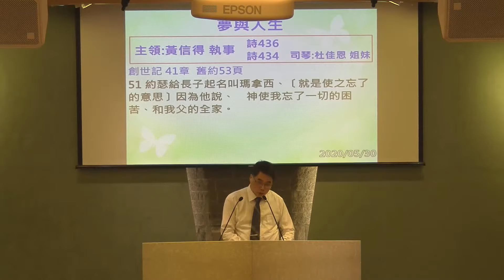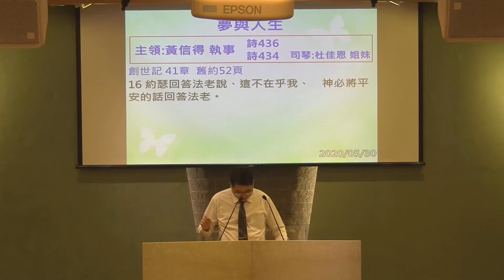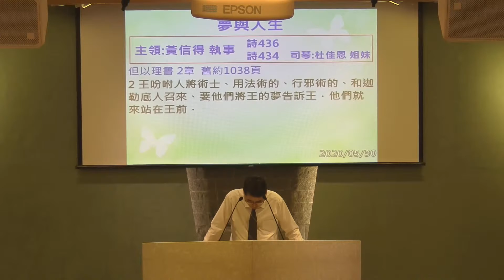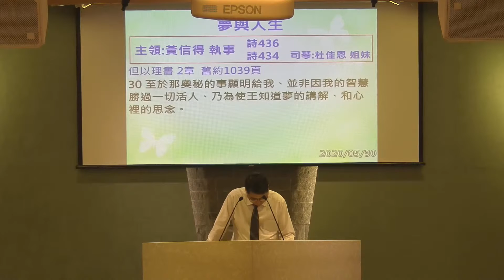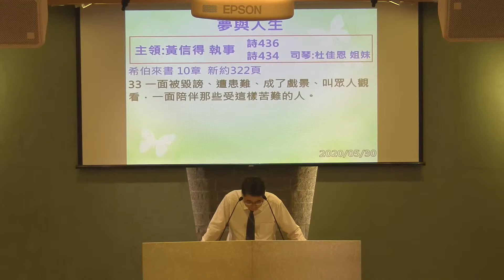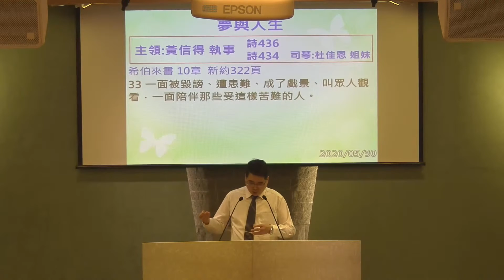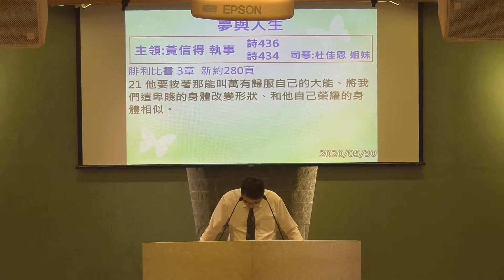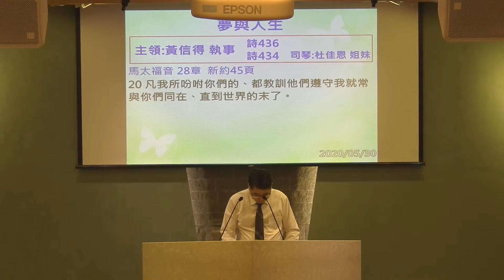梦与人生 黄信得